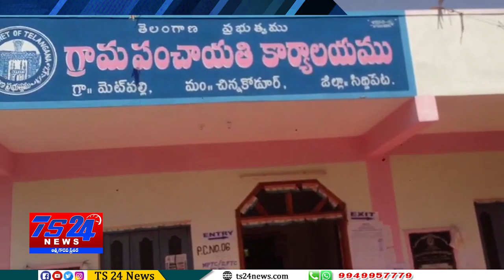TS24 News చిన్నకోడూరు లో ప్రశాంతంగా ముగిసిన mptc zptc ఎన్నికలు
చిన్నకోడూరు లో ప్రశాంతంగా ముగిసిన mptc zptc ఎన్నికలు